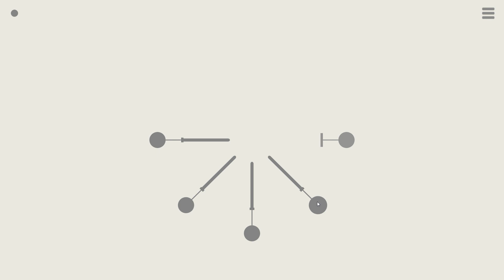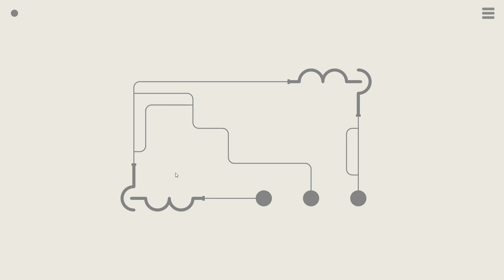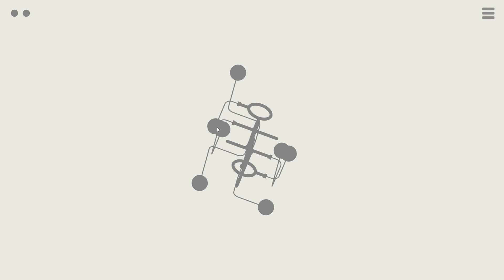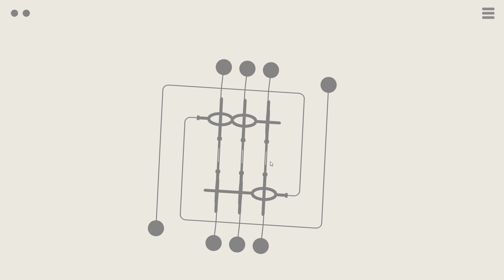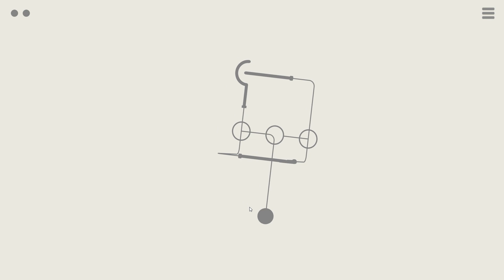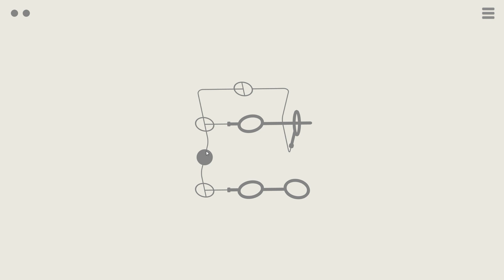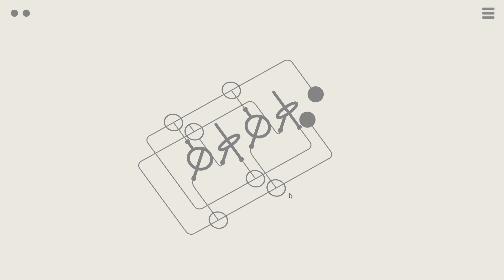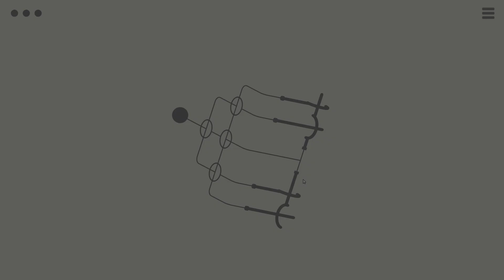SUPERCHILL PERSPECTIVE CHANGING PUZZLE GAME! - HOOK 2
Move the camera around to help show how to solve these little puzzles!